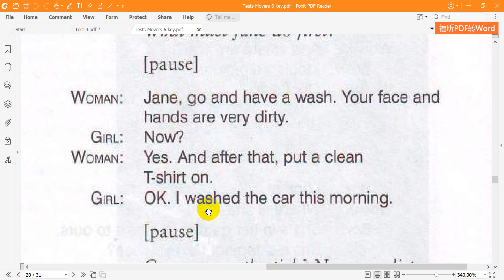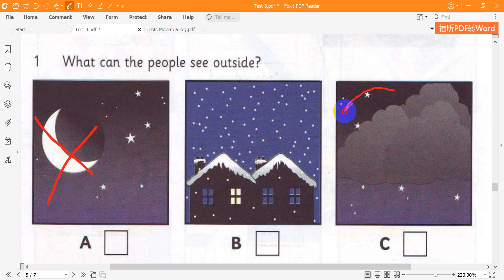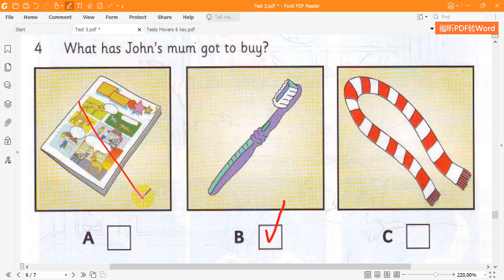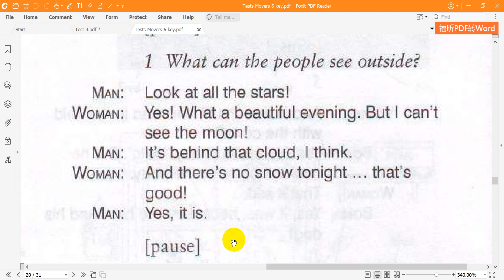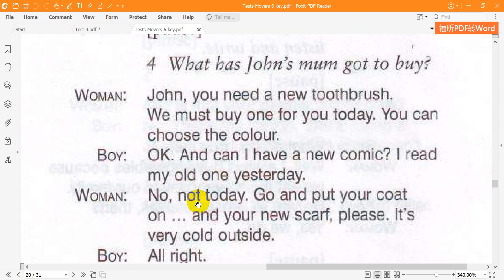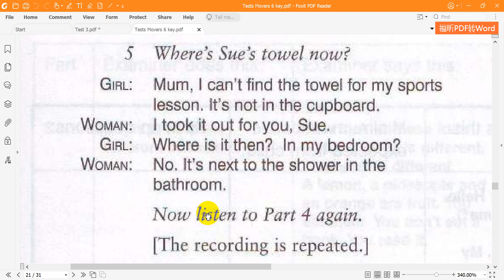Movers 6 Listening Test 3 Part 4